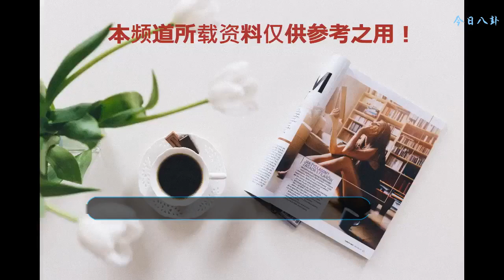金星和老公是否有夫妻生活？漢斯用4個字說明一切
說到金星大家有可能都知道，自從金星曝光自己是變性人后也讓她在國內火了起來，金星在圈內也是飽受爭議，在網絡上網友們也議論紛紛，但是金星卻憑借著自己的三寸不爛之舌在娛樂圈中創出了一番天地來，大家也是很尊敬的稱呼他為“金姐”。現在畢竟是開放的社會，隨著變性人的增多，人們也都慢慢的接受了這件事情。
    金星這一生在生活中可以說是能扮演的人物角色他都扮演過了，他是一個兒子，也是一個女兒，他曾經當過丈夫，現在是一位妻子，而且現在的金星還是一位媽媽，不得不說金星的一生真是豐富多彩，遇到一個不嫌棄自己是變性人身份人的老公，也是金星這輩子的福氣了。
    在婚后金星和漢斯兩人過的十分的幸福恩愛，不過作為一個變性人，結婚之后最讓人關心的就是私生活的事情了，畢竟對于變性人這一塊我們了解的僅僅只是那么一點知識，就在前幾天，小編在網上看了一篇關于采訪金星的老公漢斯有關于私生活的文章，在被問到和金星在生活中有沒有夫妻生活的時候，漢斯說了4個字。“我很愛她”，這短短的4個字也是能看出在婚后金星過的是有多么的幸福，網友們也是在不知情的情況下莫名其妙的就吃了一把狗糧，很多網友也都表示什么都別說了，我們都懂。如果不是很愛金星的話又怎么會選擇和他結婚呢。愛情的力量超越一切。
    都說遇一人傾心，擇一城終老。或許金星和漢斯就是這樣的吧，兩人第一次的邂逅是在飛機上，之后緣分他們再次有了聯系，然后結婚直到現在，他們還有了3個孩子，雖然是收養的但是他們的生活也算過的美滿幸福。